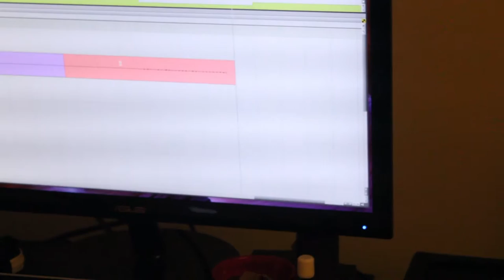Not As Planned - Studio Update 1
Stay updated with the boys from Not As Planned as they record a brand new song in their very first Studio Update!